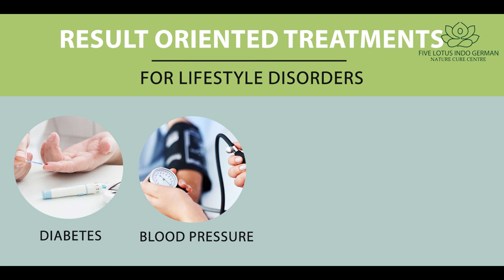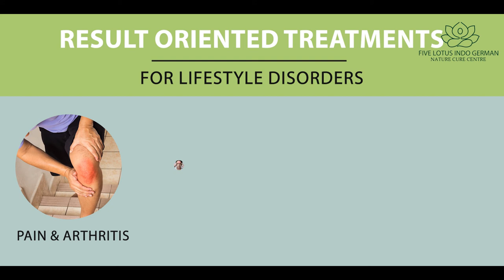Natural Therapy Center Promotional Ad Film